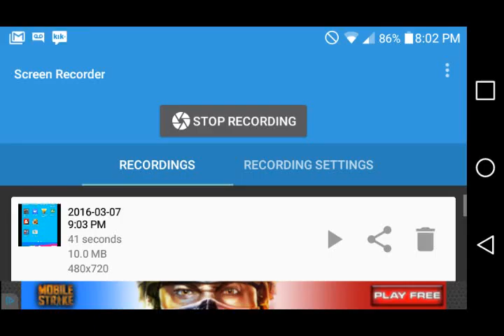Playing swamp attack for the first tim